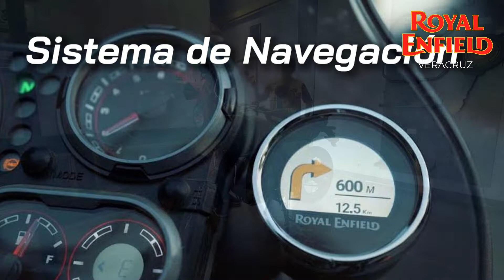Himalayan 411cc de Royal Enfield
En la agencia de Royal Enfield Veracruz conocimos más a detalle la Poderosa Himalayan, una excelente opción para el Off-Road y On-Road!!! Checalo por ti mismo!!!